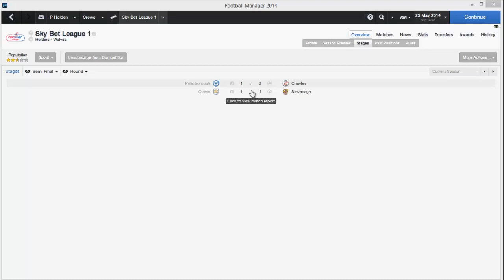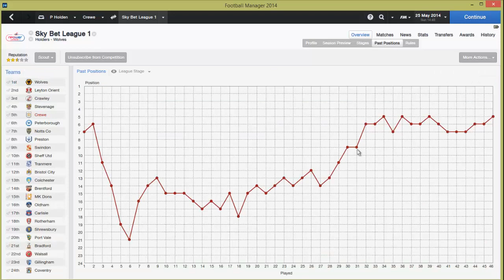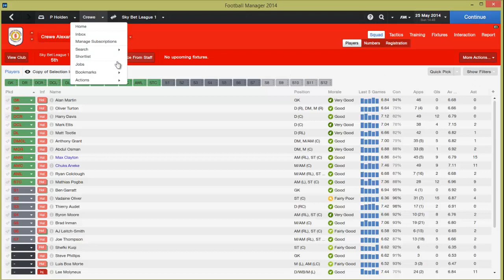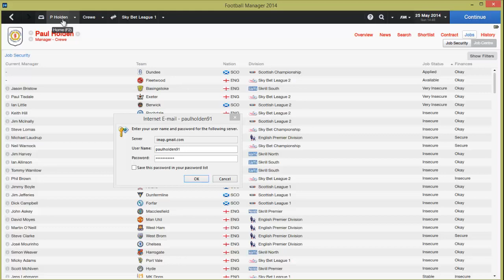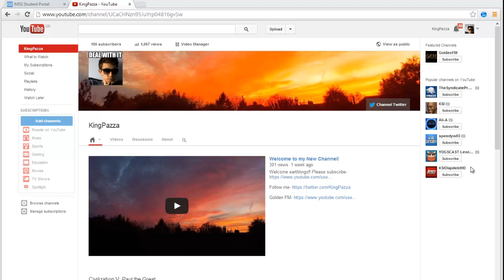Let's Play FM14 - Crewe Alexandra - Episode 6 Is this the End?